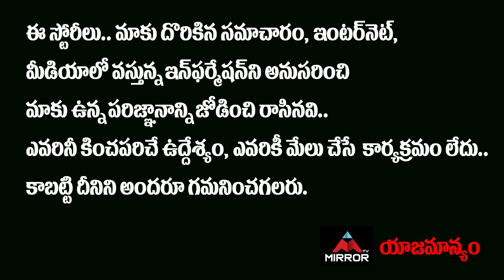యాదాద్రి ఒక అద్భుతం ..! Balakrishna Praises CM KCR | Akhanda Movie Team In Yadadri | Mirror Telugu